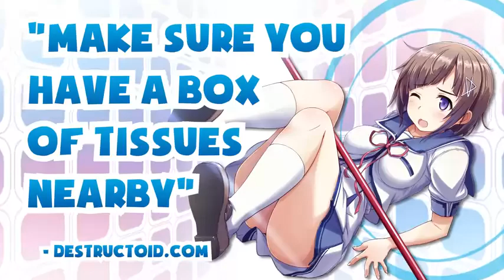Trailer 2 Gal Gun 2